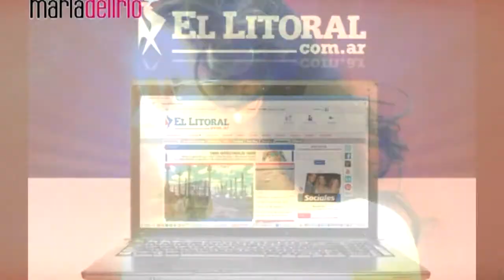MARIA DELIRIO TV, 10 2013